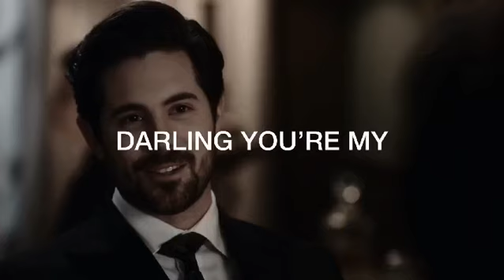Lucas & Elizabeth | Lover | wcth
Hey!! I have an instagram account @wcth_fandom!!! Follow me for more💕
Song: Lover- Taylor Swift